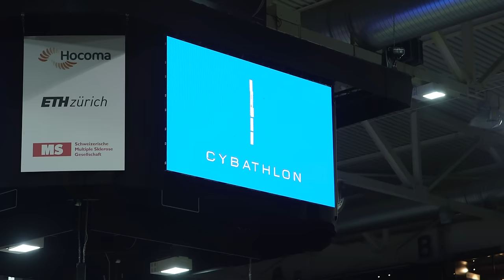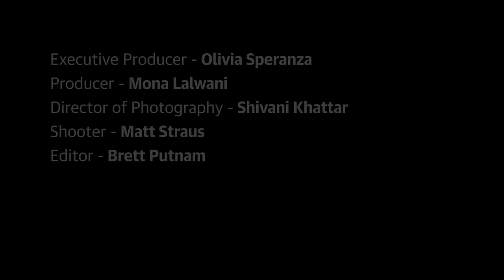The first Cybathlon pushed the limits of bionic technology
Superhumans: Inside the world's first cyborg games - Episode 5